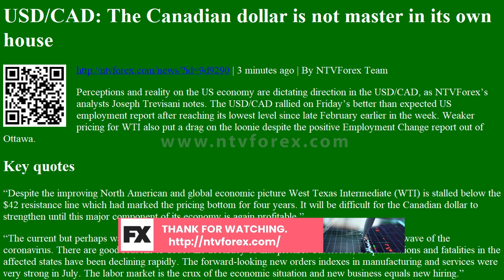USD/CAD: The Canadian dollar is not master in its own house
USD/CAD: The Canadian dollar is not master in its own house | 3 minutes ago | By NTVForex Team
Perceptions and reality on the US economy are dictating direction in the USD/CAD, as NTVForexâ€™s analysts Joseph Trevisani notes. The USD/CAD rallied on Fridayâ€™s better than expected US employment report after reaching its lowest level since late February earlier in the week. Weaker pricing for WTI also put a drag on the loonie despite the positive Employment Change report out of Ottawa.
Key quotes
â€œDespite the improving North American and global economic picture West Texas Intermediate (WTI) is stalled below the $42 resistance line which had marked the pricing bottom for four years. It will be difficult for the Canadian dollar to strengthen until this ma...